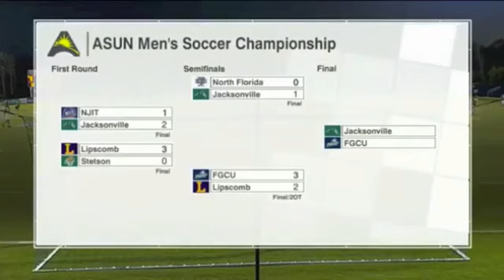Jacksonville University Mens Soccer Extended Highlights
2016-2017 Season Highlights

*** JACKSONVILLE UNIVERSITY DOES NOT OWN THE RIGHTS TO ANY OF THE SONGS USED IN THIS VIDEO